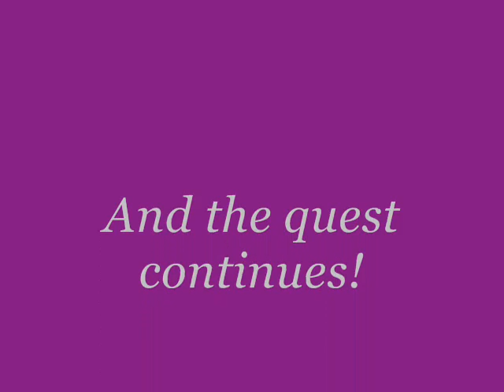Quest for Lutz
Practice Aug 13, 2008